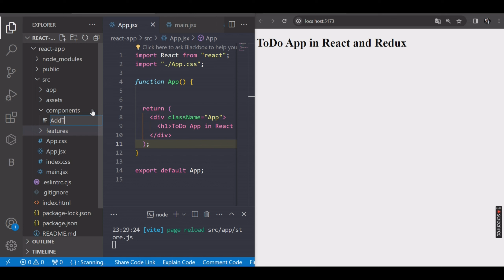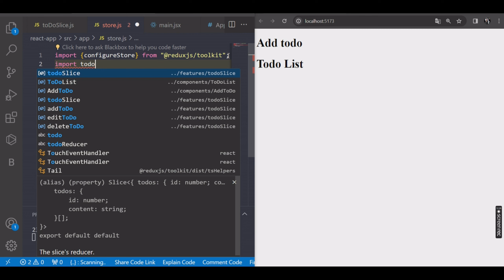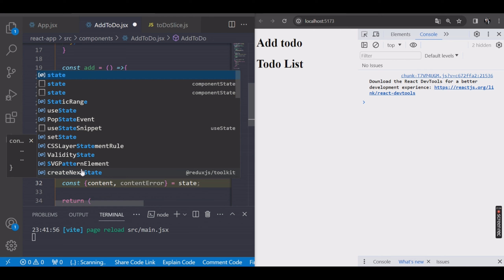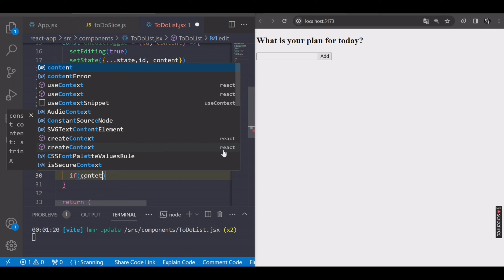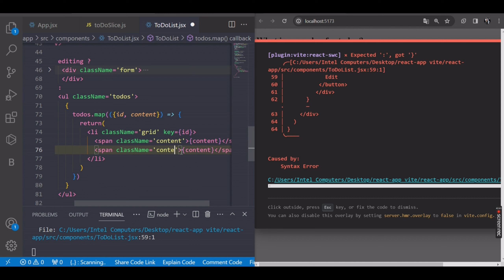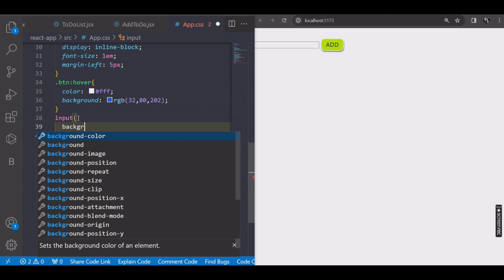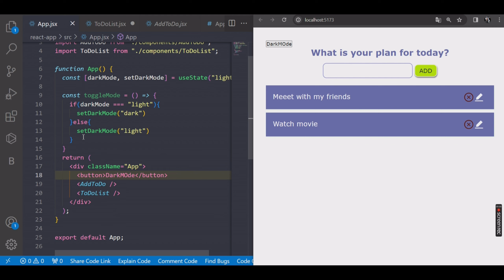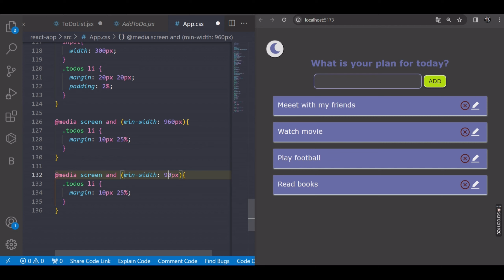ToDo App in Redux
You can learn to coding by  these videos!!

First of all you must install npm packages in terminal

npm install @reduxjs/toolkit
npm install redux
npm install react-redux